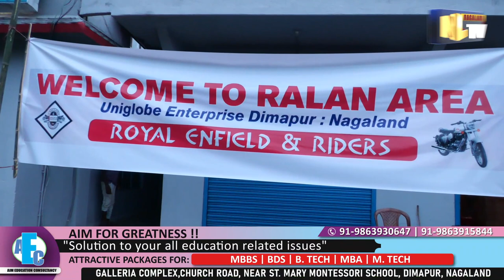MMHONLUMO KIKON CARRIES OUT PLANTATION AND BEAUTIFICATION DRIVE IN RALAN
ADVISOR IT AND COMMUNICATION, SCIENCE AND TECHNOLOGY, NEW AND RENEWABLE ENERGY MMHONLUMO KIKON AND HIS WIFE INITIATED  MASSIVE PLANTATION AND BEAUTIFICATION DRIVE IN COLLABORATION WITH MHONKA OKHO, SDO CIVIL RALAN, AND REPRESENTATIVE FROM 18 VILLAGES OF RALAN.  DURING THE  PLANTATION DRIVE  SAPLINGS 1000 GULMOHAR TREE WERE PLANTED WITH THE VILLAGERS, REPRESENTATIVES FROM DIFFERENT BODIES AND ORGANISATIONS AND CRPF TAKING PART IN THE PROCESS.